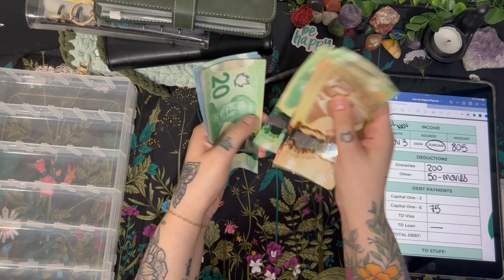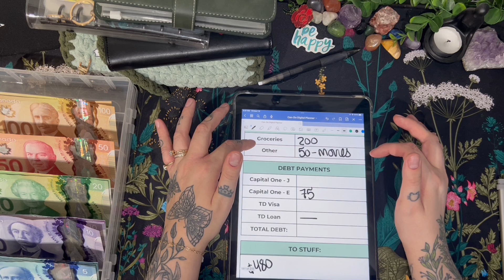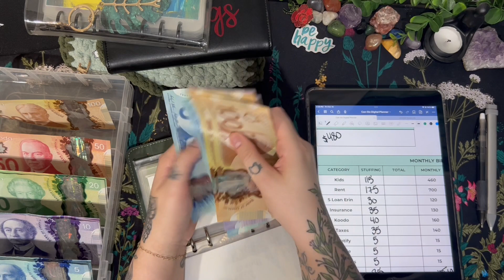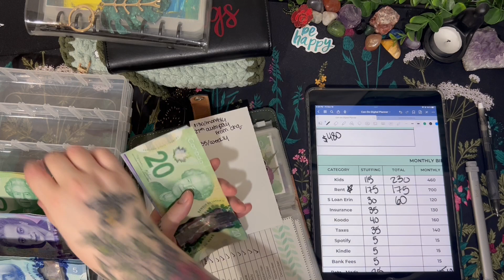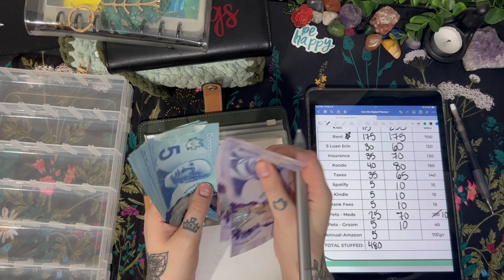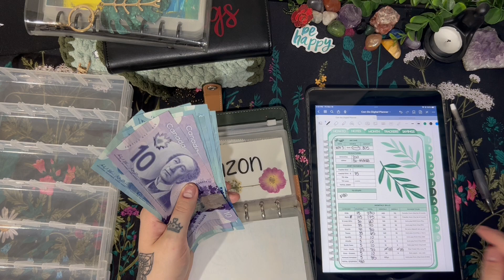November 2023 W2 Cash Stuffing $480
On this channel, you'll see budgeting, cash counting, cash stuffing, condensing videos, monthly close outs, and savings challenge videos (soon to come).

Join me in my journey to becoming debt free!

In this video I'll be stuffing for the third week of April 2023.

EQUIPMENT:
Camera: iPhone 14
Camera Stand